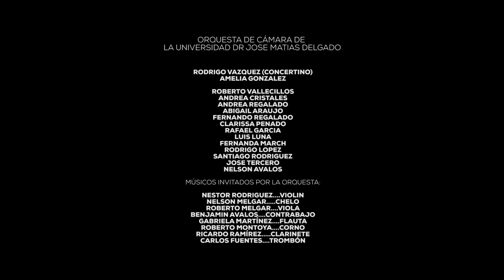Himno Nacional de El Salvador interpretado por Mario Arevalo, Tenor Salvadoreño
CREDITOS:

Tenor Salvadoreño:
Mario Arévalo

Participación Especial:
Maestro David Pimentel

ORQUESTA DE CÁMARA DE LA UNIVERSIDAD DR JOSE MATIAS DELGADO
INTEGRANTES:
RODRIGO VAZQUEZ (CONCERTINO)
AMELIA GONZALEZ

ROBERTO VALLECILLOS
ANDREA CRISTALES
ANDREA REGALADO
ABIGAIL ARAUJO
FERNANDO REGALADO
CLARISSA PENADO
RAFAEL GARCIA
LUIS LUNA
FERNANDA MARCH
RODRIGO LOPEZ
SANTIAGO RODRIGUEZ
JOSE TERCERO
NELSON AVALOS
MÚSICOS INVITADOS POR LA ORQUESTA:
NESTOR RODRIGUEZ. VIOLIN
NELSON MELGAR. CHELO
ROBERTO MELGAR. VIOLA
BENJAMIN AVALOS. CONTRABAJO
GABRIELA MARTÍNEZ. FLAUTA
ROBERTO MONTOYA. CORNO
RICARDO RAMÍREZ. CLARINETE
CARLOS FUENTES. TROMBÓN
DIRECTOR MUSICAL:
JULIO CESAR RODRIGUEZ
Músicos invitados por David Pimentel:
Efrain Guatemala (Trompeta)
Kevin Dominguez (Trombon)
Kevin Ramirez (Saxofon)
David Pimentel (Trompeta)
Julio Zepeda  (Percusion)
Eduardo Enamorado (Clarinete)
Ramón Rivas (Corno Frances)

Diseño y Producción audiovisual:
Juan Pablo Espinoza y Nahúm Menjívar
Producción y Edición de audios:Julio Zepeda

No puedes copiar o usar sin el permiso de Mario Arevalo, tenor